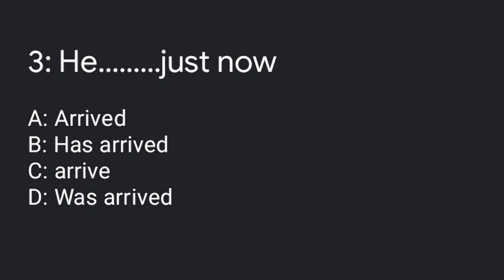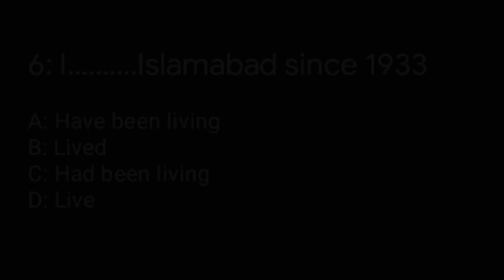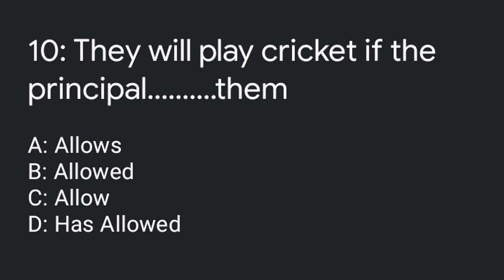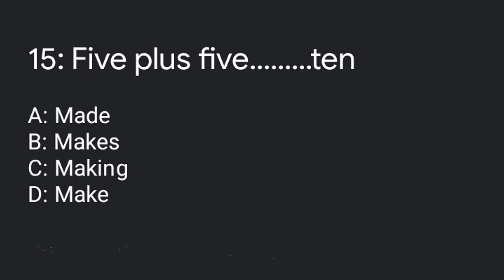Correct form of Verbs in English Grammar||Correct form of the verb trick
Correct form of Verbs in English Grammar
Correct form of the verb trick

In this video I will share with you the most important and repeated mcqs of correct form of Verbs these mcqs are most important and repeated in every competitive exam.

Pak MCQS